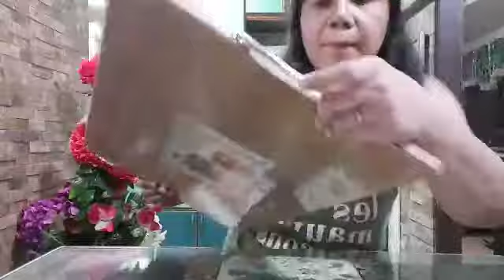kitchen haul/ unboxing review from shopee .. buying online!